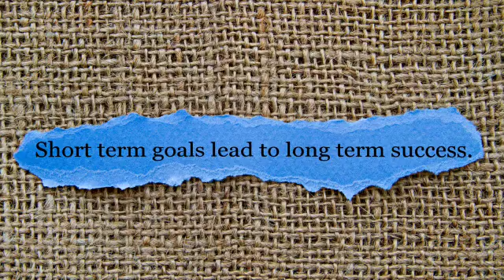SHORT TERM GOALS